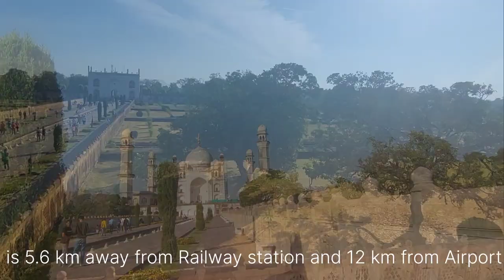Bibi ka Maqbara Vlog 2022 || Bibi ka Maqbara History || The city of Gates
The Bibi ka maqbara (Tomb of the lady ) is located in Aurangabad, Maharashtra, India.
 औरंगाबाद के पास भी घूमने की कई जगहें हैं जैसे

Siddharth Garden and Zoo

Ellora Caves

Chhatrapati Shivaji Maharaj Museum

Panchakki

Ajanta Caves

Shri Bhadra Maruti Temple

Soneri Mahal

Deogiri Fort

Grishneswar Jyotirlinga Temple

Prozone Mall

Pitalkhora Buddhist Caves

Gautala Autramghat Sanctuary

maqbara,aurangabad vlog,maqbara,biwi ka maqbara,bibi ka maqbara status,bib ka maqbara vlog,bibi ka maqbara drawing,